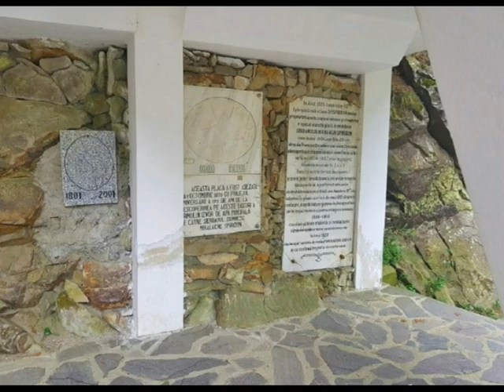Stațiunea Slănic Moldova / The Slanic Moldova resort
Stațiunea Slănic Moldova este situată pe versantul estic al Carpaților Orientali (în masivul Nemira) la o înălțime de 530 m pe valea râului Slanic, județul Bacău

Stațiunea este renumită pentru izvoarele sale de ape carbogazoase, bicarbonate, ușor sulfuroase, clorurate, sodice, hipertonice, hipotonice și oligominerale.
The Slanic Moldova resort is located on the eastern slope of the Eastern Carpathians (in the Nemira massif) at a height of 530 m on the Slanic river valley, Bacău county
The resort is famous for its sources of carbonated, bicarbonate, slightly sulfurous, chlorinated, sodium, hypertonic, hypotonic and oligomineral waters.